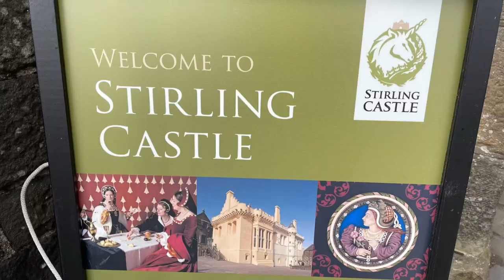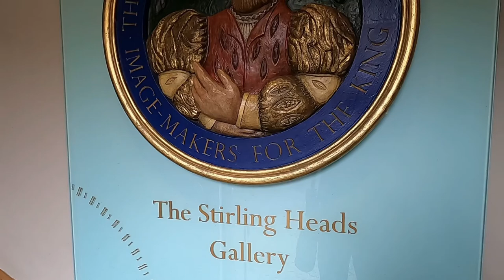Stirling Castle | Scotland | April 2022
Stirling it is only 35 minutes away from Glasgow and was the preferred residence of most of Scotland’s later medieval monarchs, and most added something to its impressive architecture. Stirling Castle is one of the largest and most important castles in Scotland, both historically and architecturally.
If you are visiting Glasgow do not hesitate to come here !